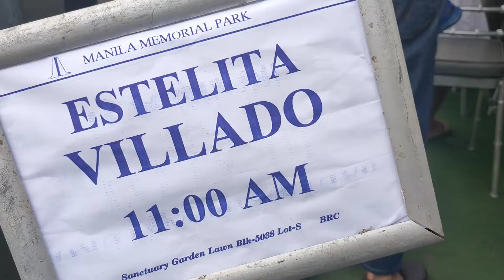Estelita Garcia Villado